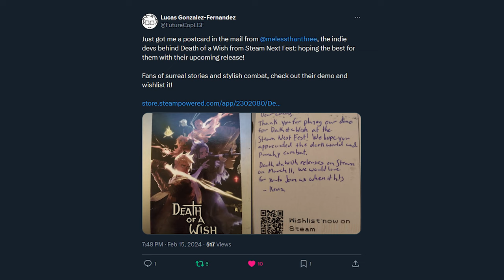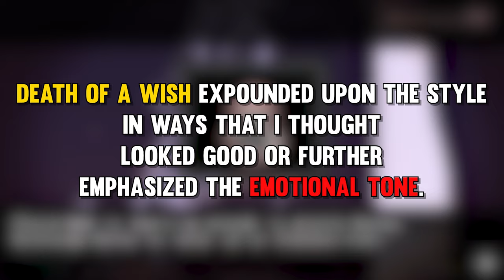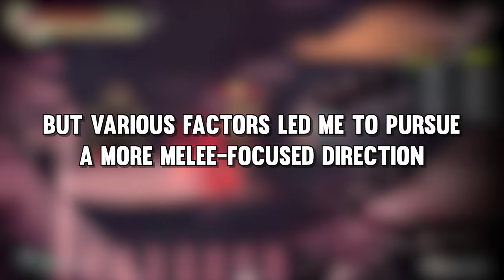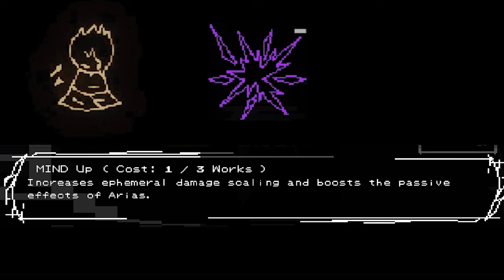Death of a Wish: A Uniquely Crafted Hack And Slash!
This is my Death of a Wish Review! This is a unique hack and slash indie game that was created by melessthanthree/Colin Horgan. Death of a Wish takes place in the dreamworld of Paradiso, repressed memories and unspeakable feelings come to life as the nightmarish city of Neo-Sanctum. You play as Christian as he unites with new comrades to challenge the cult that raised him. By taking down the four Sanctum Faiths: Father, Sister, Cardinal, and Priest, they will upend the order of the world. The combat of Death of a Wish was something that I didn’t know I would enjoy like I have. Despite the looks this game plays close to Devil May Cry and Bayonetta. In fact, Bayonetta, Bloodborne, Hyper Light Drifter, and even Sekiro. I love the aesthetics of this indie game, but sometimes they get in the way. If you are on the fence about this game play the demo! I think Death of a Wish is worth it! The soundtrack for Death of a Wish is awesome too! THE NEO-SANCTUM SHALL FALL. Claim retribution against the theocratic Faiths as you master vicious hack-and-slash combat in this Action-RPG where style is salvation.

Chapters:

00:00 Intro to Death of a Wish
00:25 Death of a Wish First Impressions
01:17 Opinions of Visuals Death of a Wish
03:46 Death of a Wish Gameplay Part 1: How It Works.
07:01 Death of a Wish Gameplay Part 2: I love it!
08:09 Death of a Wish’s Story Opinions
09:14 Death of a Wish is on Steam and Switch! Buy it!